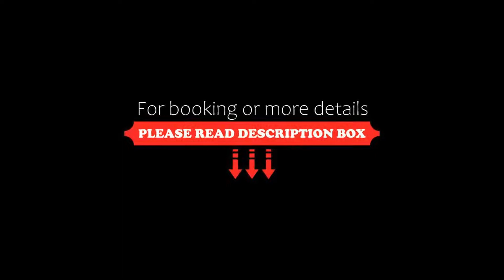House of Dracula Hotel, Poiana Brasov, Romania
About Property:
You're eligible for a Genius discount at House of Dracula Hotel! To save at this property, all you have to do is sign in.
Overlooking the Carpathian Mountains, this uniquely designed hotel in Poiana Brasov features a restaurant with a wine cellar, a bar and a modern spa area. House of Dracula Hotel offers free public WiFi access.
The rooms are decorated with medieval elements like stone walls and solid wooden furniture. They feature cable TV, minibars and work desks. The modern tiled...
Property Type: Hotel
Address: Poiana lui Stechil no 22, 500001 Poiana Brasov, Romania
Searching For
1. House of Dracula Hotel - Poiana Brasov - Romania
2. House of Dracula Hotel - Poiana Brasov - Romania Address
3. House of Dracula Hotel - Poiana Brasov - Romania Rooms
4. House of Dracula Hotel - Poiana Brasov - Romania Amenities
5. House of Dracula Hotel - Poiana Brasov - Romania Offers and Deals
Audio Credit:
Track Title: Blank Slate
Artist: VYEN